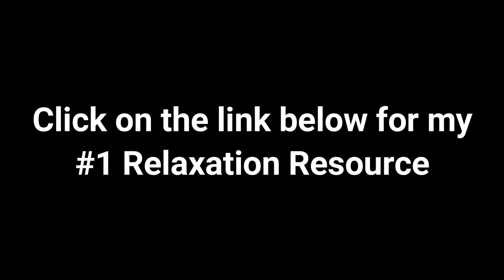Relaxing Music For Deep Sleep - 2021 Part 8